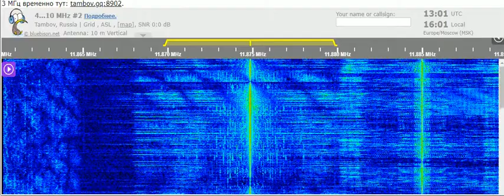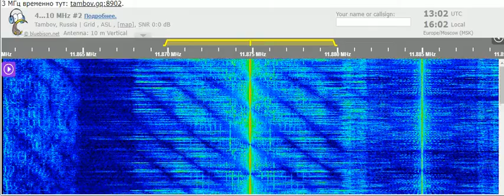14 10 2021 Nippon no Kaze in Korean to NEAs 1300 on 11874,8v Tashkent